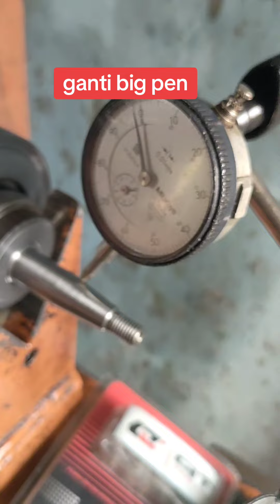Ganti Big Pen Kruk As Beat,Naik Stroke Dan Geser Torsi